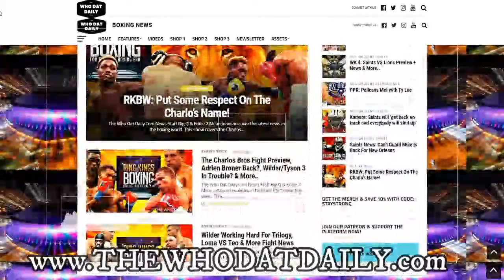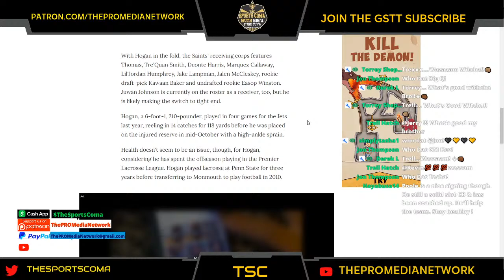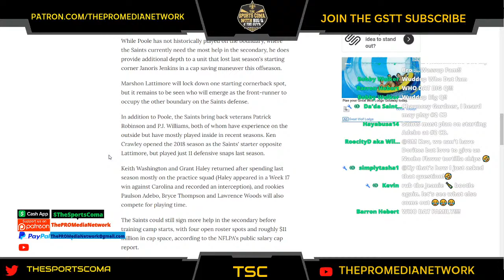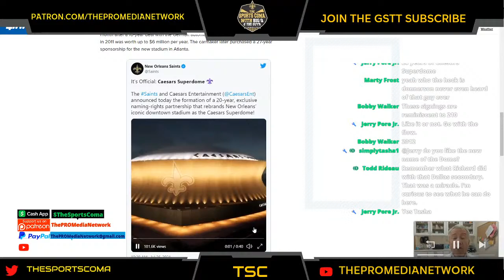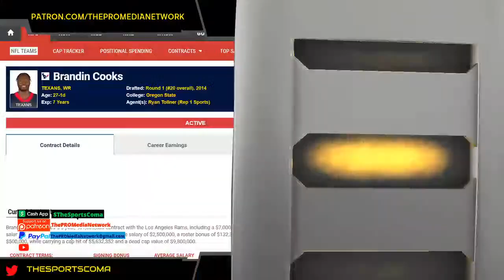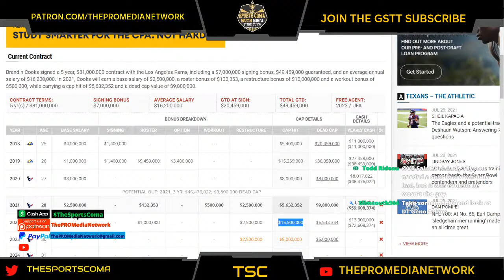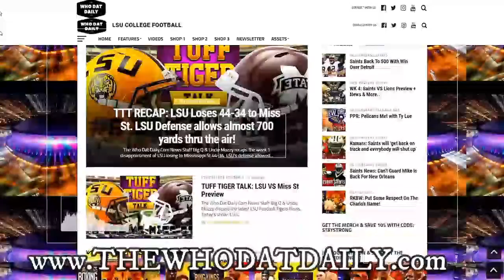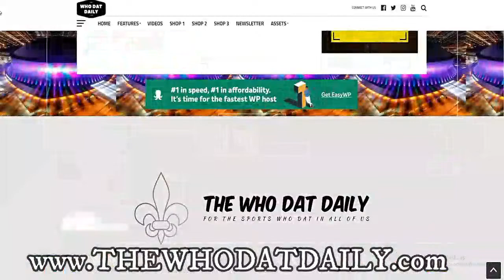TSC: Saints Ink WR Chris Hogan & More News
Big Q covers the New Orleans Saints latest news & notes.  In this edition we cover the Saints latest articles on the team: Saints to sign veteran WR Chris Hogan, Saints sign LB Kendall Donnerson, former Packers draft pick, Saints to sign veteran Brian Poole, adding to secondary depth, Caesars Superdome is new name for iconic New Orleans stadium & more..

New York’s former starting slot cornerback inked a one-year deal with the Saints on Sunday. Poole will now return to the NFC South after starting his career with the Falcons.

The Jets struck gold when they picked Poole up off the scrap heap after Atlanta curiously let him go after the 2018 season. New York signed the former undrafted free agent to a one-year, $3.5 million deal in free agency and instantly reaped the benefits, as Poole was the team’s best cornerback in 2019 with 59 tackles, five pass deflections and one interception, which he returned for a touchdown & more..